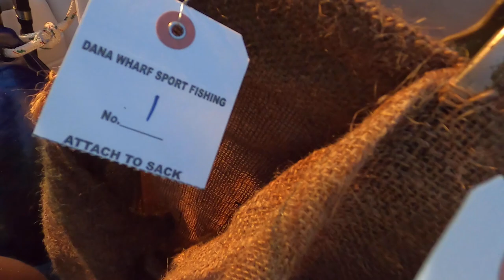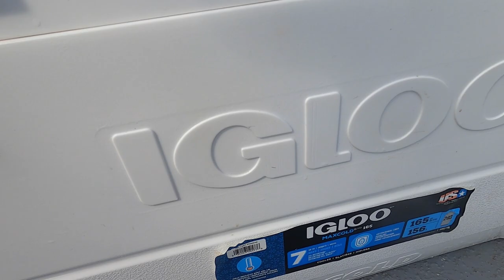Out Fished by the Kids | Okuma Inspired Fishing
What is unique about this trip is that it is held annually by Okuma Fishing Tackle to introduce a new generation of anglers to the sport of fishing. With fishing rods, reels, and tackle all Provided by Okuma, we leave out Dana Point on the Sum Fun and head south, down the coast of Sothern California, in search of Calico Bass.